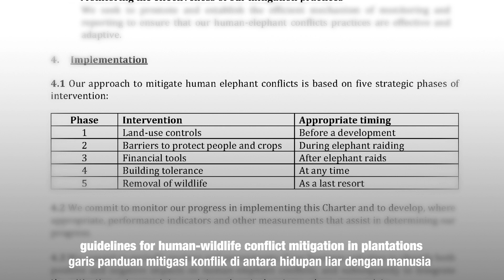Can this plantation-funded research help protect Malaysia’s elephants?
Read the full story story on how important sustainable palm oil is to global conservation efforts

Multi-national businesses in plantation industries have the power to help or harm the landscape. In this case, Sime Darby Plantations decided to tackle the issue of human-elephant conflict in plantations by commissioning scientific research that would then inform the solutions. Here’s what they found.